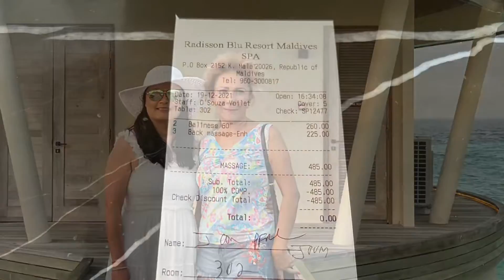Maldives Day 5